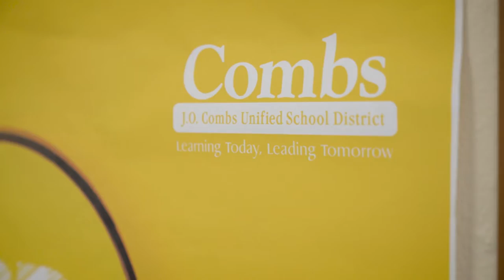Combs Center for Success | Virtual Tour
Enrollment for new CCS Coyotes is now open for grades 7-12! We look forward to working with more students who are learning today, leading tomorrow.